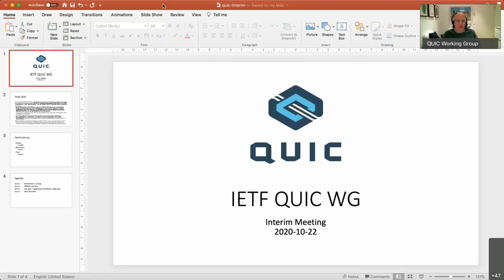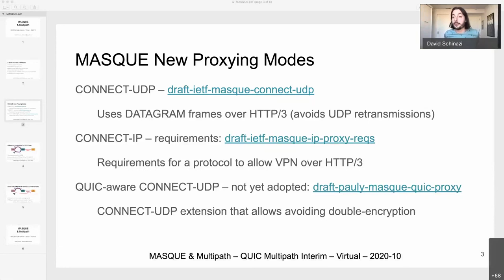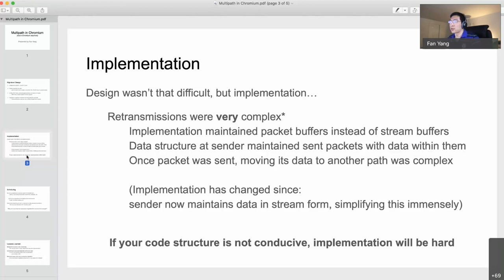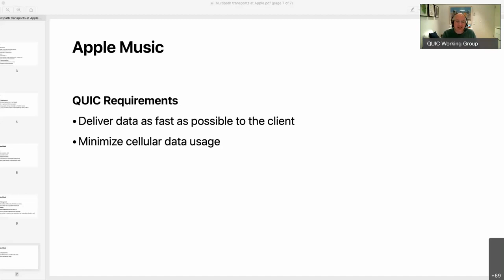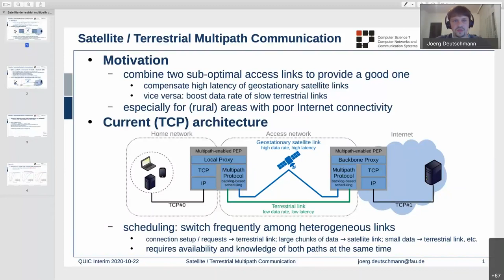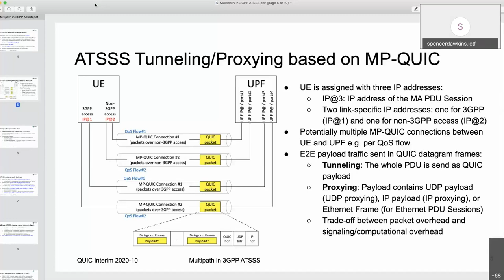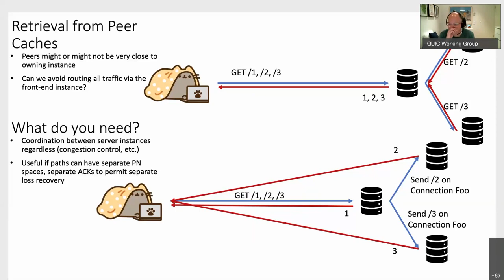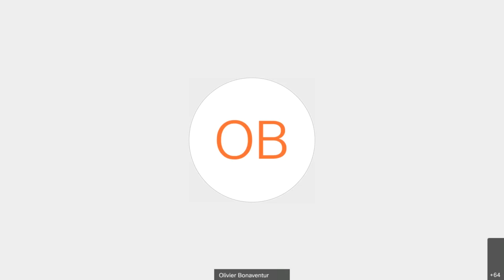QUIC WG Interim Meeting, 2020-10-22